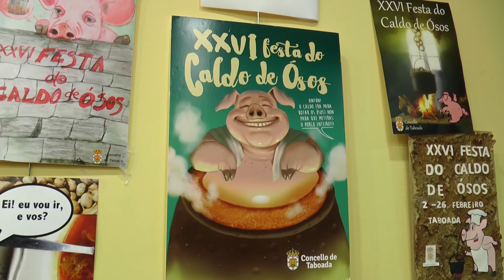Presentación da XXVI Festa do Caldo de Ósos